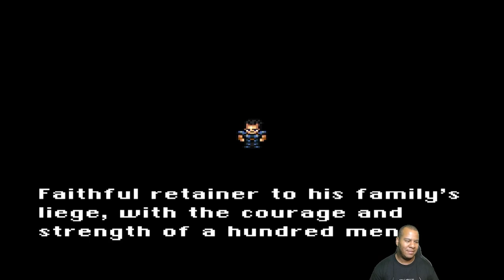Let's Play Final Fantasy VI #6 - The Kingdom of Doma!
Hey, Gamers! In the last episode, we got out of South Figaro as Locke! Now, we attempt to make our way to Narshe as Sabin!